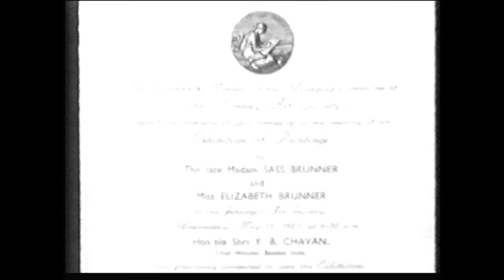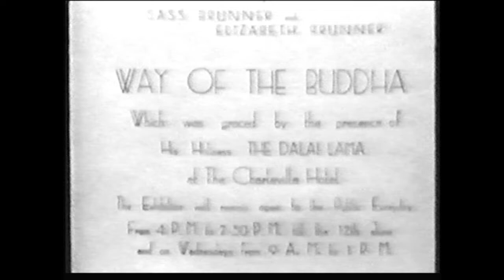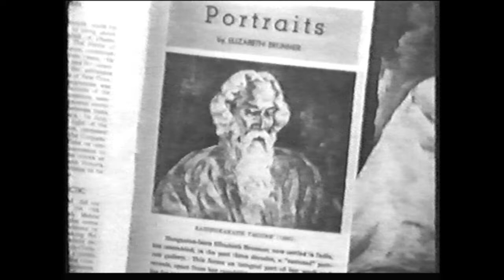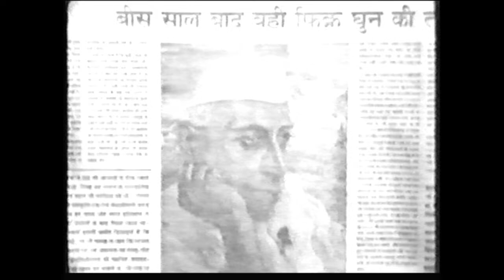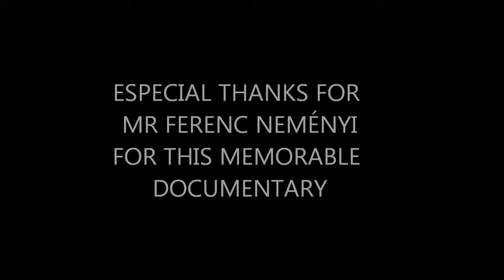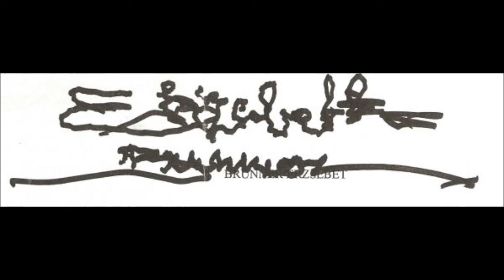THE TWO PILGRIMS - ELIZABETH SASS BRUNNER & ELIZABETH BRUNNER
THE TAGORE & ELIZABETH BRUNNER Centre Budapest Hungary commemoration of the TWO PILGRIMS - ELIZABETH SASS BRUNNER & ELIZABETH BRUNNER. Especially thanks for Mr. Ferenc Neményi memorable documentary